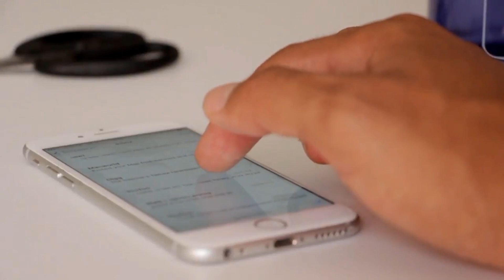Today Saudi Riyal Rate || aaj ka saudi riyal rate || India Pakistan Bangladesh Nepal Riyal Rate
My Name is Hamid Hussain, Wellcome my Youtube Channel Saudi PK... Thank you Guys